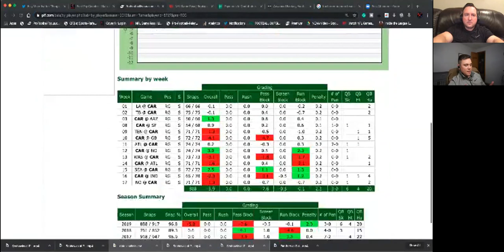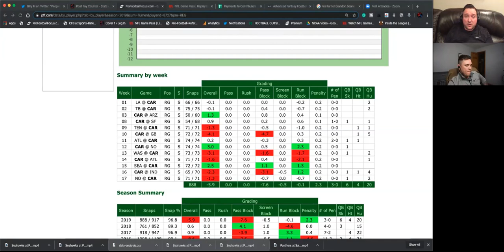C1 BUF - Trai Turner Rumor Breakdown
Join @GregTompsett and @ErikJTurner as they discuss recent rumors of CAR Pro Bowl Guard Training Turner being on the trade block

We would love to hear your thoughts on this topic and the show in general.

& much more.